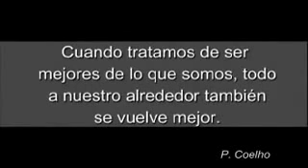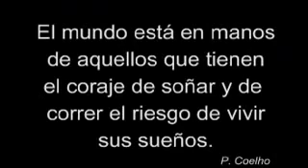SOÑAR y de Correr el Riesgo de Vivir Sus SUEÑOS.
El Mundo esta en manos de aquellos que tienen el Coraje de SOÑAR y de Correr el Riesgo de Vivir Sus SUEÑOS.

Si quieres formar trabajar y crecer, te esperamos